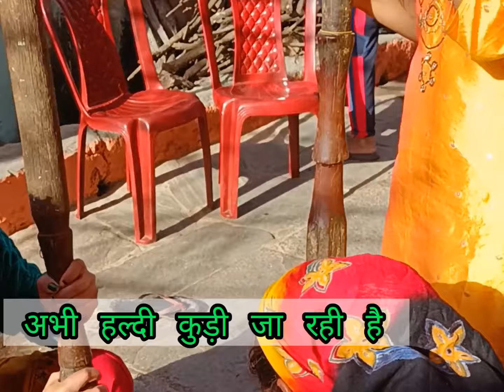आज है सिस्टर की शादी uttarakhandI riti riwaljj ki satha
Ravi sis ki said bhi ho ho Gaye
avv kise ki Sadi ni hai na hi

।।।sagaye.